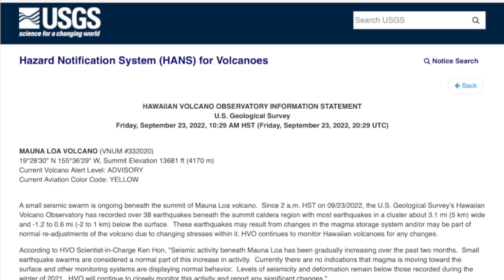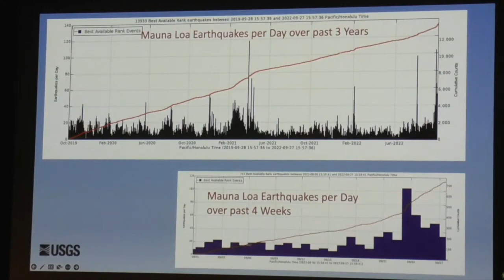USGS on Maunaloa Earthquake Swarm, September 2022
Except from "After Dark in the Park: Eruption Anniversary - One Year Later" by USGS Hawaiian Volcano Observatory Deputy Scientist-in-Charge David Phillips, presented at Hawaiʻi Volcanoes National Park on Tuesday, September 27, 2022.